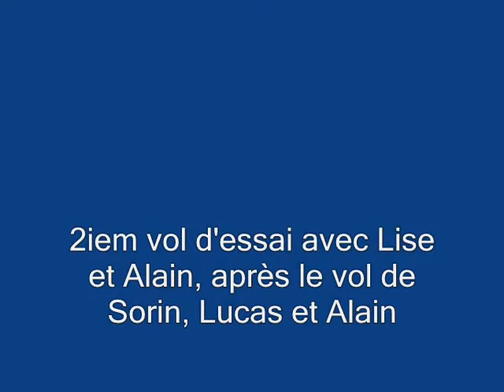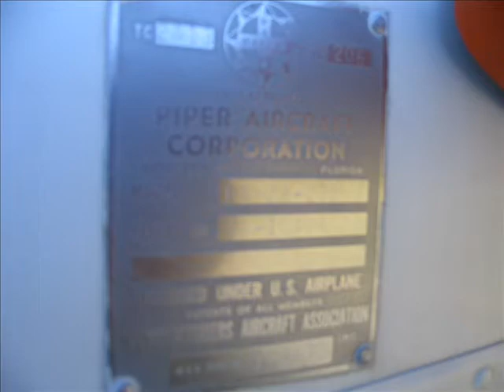Viste du 235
visite du 235 potentiel